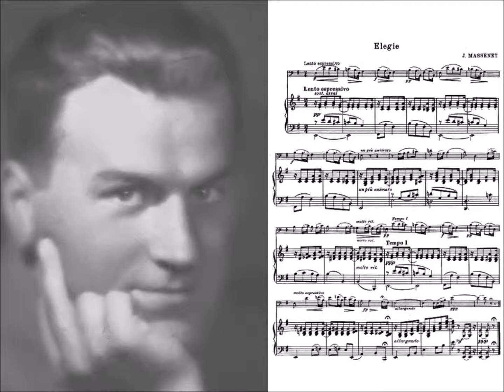Elegia - Stefan Witas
Jules Massenet - Janina Gillowa